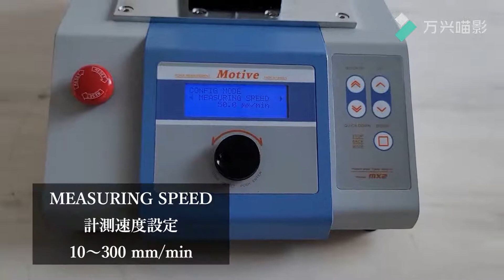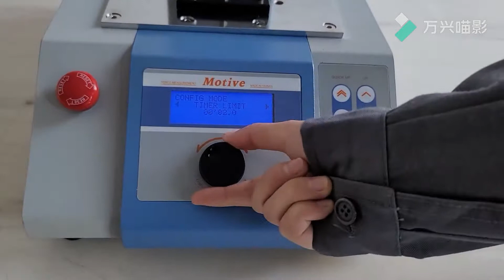MX2試験台機能設定